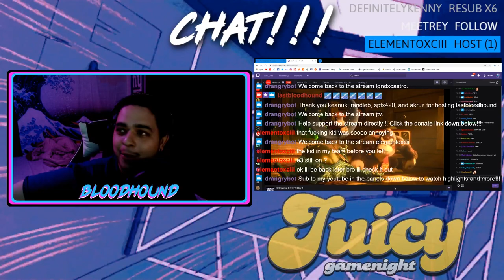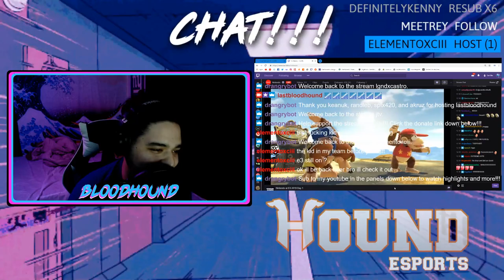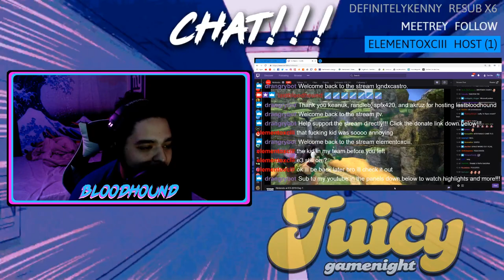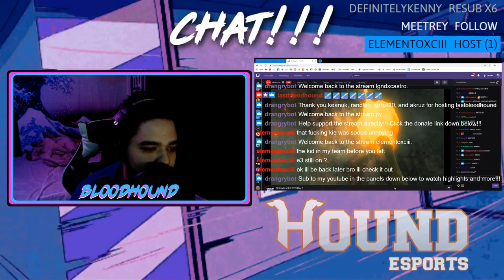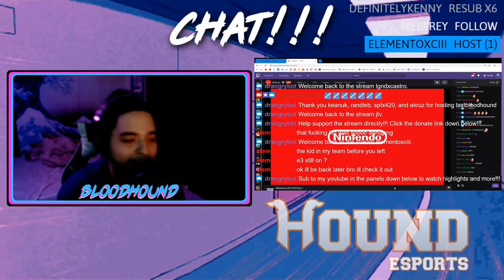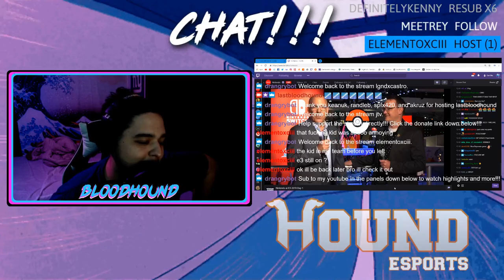Banjo n Kazooie IN SMASH!!! - New DLC Fighter! - Nintendo at E3!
This video was recorded while I was streaming my reaction live of the direct!

(Links to my Twitch, Discord, Twitter, TikTok, and Instagram)